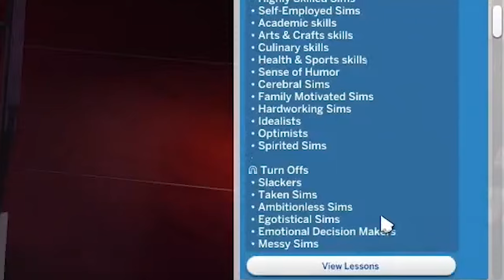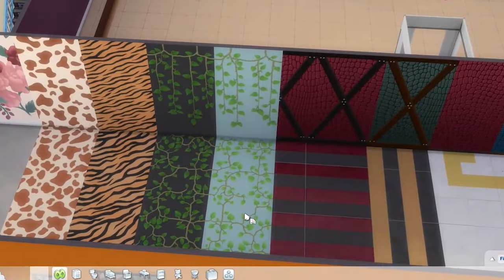Verliebt: WELTENKARTE, CAS + Baumodus & Gameplay im DETAIL! | Short-News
Die Sims-Entwickler haben zur neuen Verliebt-Erweiterung einige neue Infos gezeigt - und auch zum Gratis-Update wissen wir jetzt quasi alles!

▶ zum Gewinnspiel bei Instant Gaming